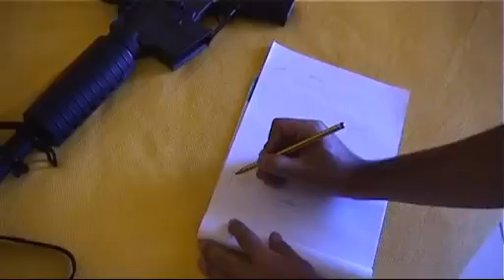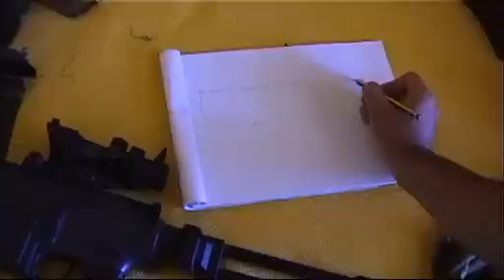Softair Mimetizzazione Fucile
Mimetizzazione del fucile senza verniciarlo